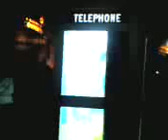aquarium telephonique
fete des lumieres a lyon.cabine transformée en aquarium...